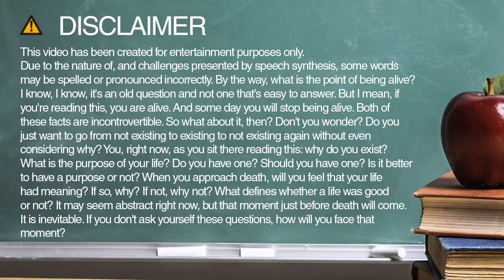Learn how to spell competent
Learn how to spell and pronounce competent.